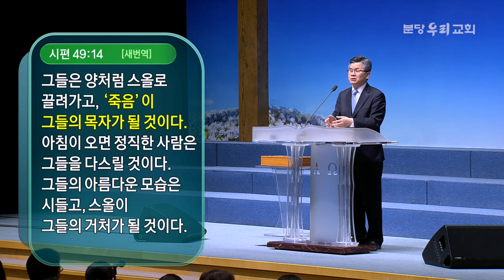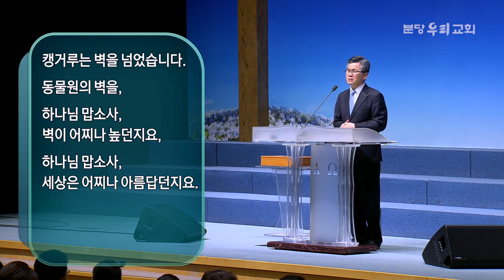[CTS2] 끝나는 곳에서 길은 다시 시작되고 | 분당우리교회 이찬수목사 [주일예배 / 설교]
설교 제목 : 끝나는 곳에서 길은 다시 시작되고

13. 그 날에 그들 중 둘이 예루살렘에서 이십오 리 되는 엠마오라 하는
       마을로 가면서
14. 이 모든 된 일을 서로 이야기하더라
15. 그들이 서로 이야기하며 문의할 때에 예수께서 가까이 이르러
       그들과 동행하시나
16. 그들의 눈이 가리어져서 그인 줄 알아보지 못하거늘
17. 예수께서 이르시되 너희가 길 가면서 서로 주고받고 하는 이야기가
      무엇이냐 하시니 두 사람이 슬픈 빛을 띠고 머물러 서더라
18. 그 한 사람인 글로바라 하는 자가 대답하여 이르되 당신이 예루살렘에
       체류하면서도 요즘 거기서 된 일을 혼자만 알지 못하느냐
19. 이르시되 무슨 일이냐 이르되 나사렛 예수의 일이니 그는 하나님과
       모든 백성 앞에서 말과 일에 능하신 선지자이거
20. 우리 대제사장들과 관리들이 사형 판결에 넘겨 주어 십자가에
       못 박았느니라
21. 우리는 이 사람이 이스라엘을 속량할 자라고 바랐노라 이뿐 아니라
       이 일이 일어난 지가 사흘째요
22. 또한 우리 중에 어떤 여자들이 우리로 놀라게 하였으니
       이는 그들이 새벽에 무덤에 갔다가
23. 그의 시체는 보지 못하고 와서 그가 살아나셨다 하는 천사들의
       나타남을 보았다 함이라
24. 또 우리와 함께 한 자 중에 두어 사람이 무덤에 가 과연 여자들이
       말한 바와 같음을 보았으나 예수는 보지 못하였느니라 하거늘
25. 이르시되 미련하고 선지자들이 말한 모든 것을 마음에 더디 믿는 자들이여
26. 그리스도가 이런 고난을 받고 자기의 영광에 들어가야
       할 것이 아니냐 하시고
27. 이에 모세와 모든 선지자의 글로 시작하여 모든 성경에 쓴 바
       자기에 관한 것을 자세히 설명하시니라
28. 그들이 가는 마을에 가까이 가매 예수는 더 가려 하는 것 같이 하시니
29. 그들이 강권하여 이르되 우리와 함께 유하사이다 때가 저물어가고
       날이 이미 기울었나이다 하니 이에 그들과 함께 유하러 들어가시니라
30. 그들과 함께 음식 잡수실 때에 떡을 가지사 축사하시고 떼어
       그들에게 주시니
31. 그들의 눈이 밝아져 그인 줄 알아 보더니 예수는
       그들에게 보이지 아니하시는지라
32. 그들이 서로 말하되 길에서 우리에게 말씀하시고 우리에게
       성경을 풀어 주실 때에 우리 속에서 마음이 뜨겁지 아니하더냐 하고
33. 곧 그 때로 일어나 예루살렘에 돌아가 보니 열한 제자 및
       그들과 함께 한 자들이 모여 있어
34. 말하기를 주께서 과연 살아나시고 시몬에게 보이셨다 하는지라
35. 두 사람도 길에서 된 일과 예수께서 떡을 떼심으로 자기들에게
       알려지신 것을 말하더라